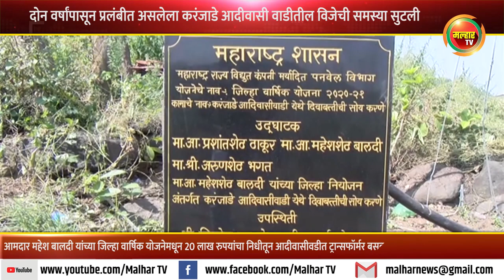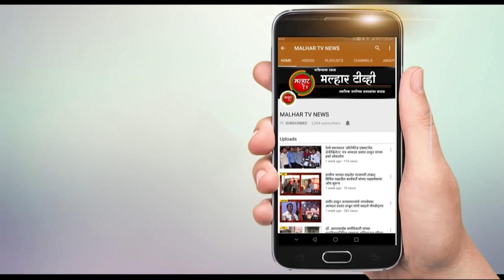आमदार महेश बालदी आणि युवानेते मंगेश शेलार यांच्यामुळे करंजाडे आदीवासी वाडीतील विजेची समस्या सुटली